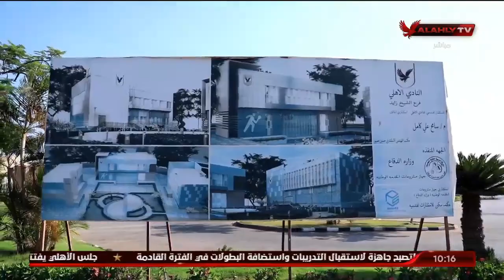إسلام الشاطر: النادى الأهلى سيظل الداعم الأكبر لكل المنتخبات الوطنية فى مختلف الألعاب الرياضية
إسلام الشاطر: النادى الأهلى سيظل الداعم الأكبر لكل المنتخبات الوطنية فى مختلف الألعاب الرياضية | البيت الكبير